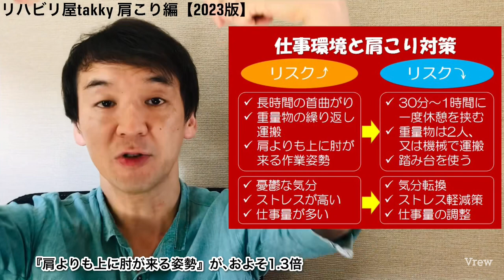【肩こり】コロナと肩こりを乗り越える為に